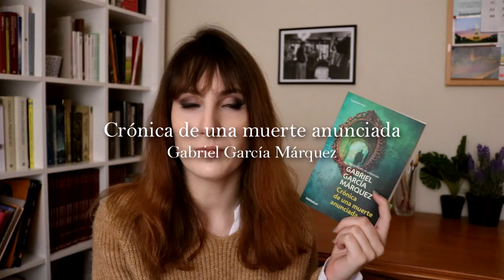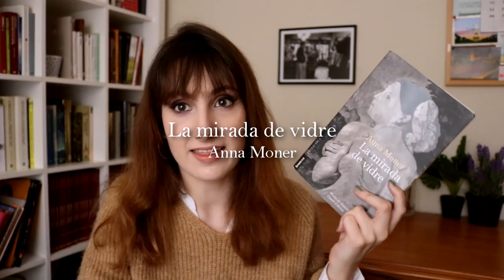Top 10 mejores lecturas de 2019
¡HOLA!
Te dejo por aquí una lista de los libros mencionados y lo que he escrito sobre ellos:
10. Llámame por tu nombre, André Aciman
9. Hamlet, William Shakespeare
8. Crónica de una muerte anunciada, Gabriel García Márquez
7. La mirada de vidre, Anna Moner
6. Los colores del incendio, Pierre Lemaitre
5. Reiraku, Inio Asano
4. El lobo estepario, Hermann Hesse
3. Vindrà la mort i tindrà els teus ulls, Urbà Lozano
2. El extranjero, Albert Camus
1. Aloma, Mercè Rodoreda

✽ ✾ ✿ ❁ ❃ ❋ ❀ ✿❁   MIS REDES   ❃ ❋ ❀✽ ✾ ✿ ❁ ❃ ❋ ❀